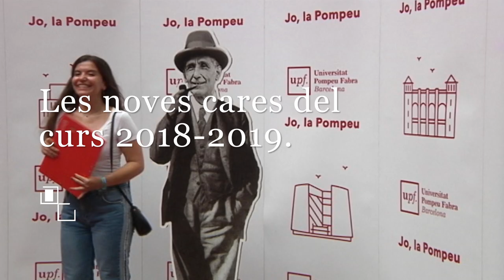Nous estudiants de la Facultat d'Economia i Empresa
Parlem amb els nous estudiants del curs 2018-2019 de la Facultat d'Economia i Empresa.